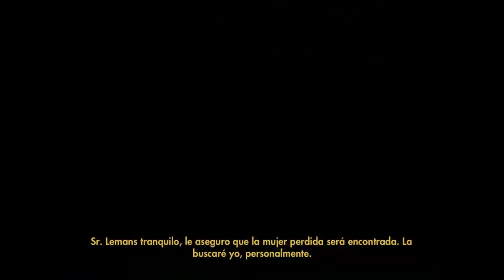[GRIM FANDANGO] #4 - El Bosque Petrificado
¡Hola gente!

POR FIN continuamos con Grim Fandango ¿Lo echabais de menos? ¡YO SÍ!

¡Si os ha gustado acordaros hacer click en "Me Gusta"!

▼ Requisitos de Grim Fandango (Remasterizado)▼

Requisitos mínimos:

Sistema operativo: Windows Vista o Later
Procesador: Intel Core™ 2 Duo 2.4 GHz, AMD Athlon™ X2 2.8 GHz, o superior
Memoria: 4 GB RAM
Tarjeta gráfica: ATI Radeon HD 4650 / NVIDIA GeForce GT 220 / Intel HD 4000 Graphics, o equivalente con soporte para OpenGL 3.3
Disco duro: 6000 MB de espacio libre
Tarjeta de sonido: Windows Compatible Card

Requisitos recomendados:

(Desconocidos)